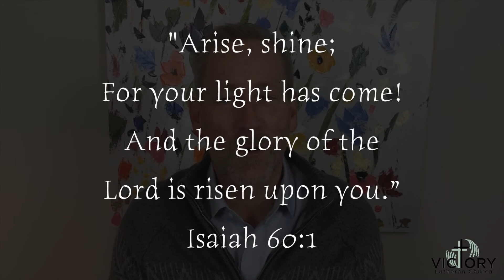DAILY HOPE Dec 17 - Recombobulation - Pastor Steve Lien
Recombobulation

Did you know that we may need recombobulation in our spiritual lives? Find out what this means on today’s Daily Hope!